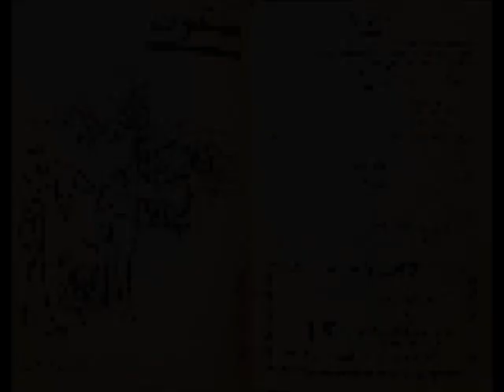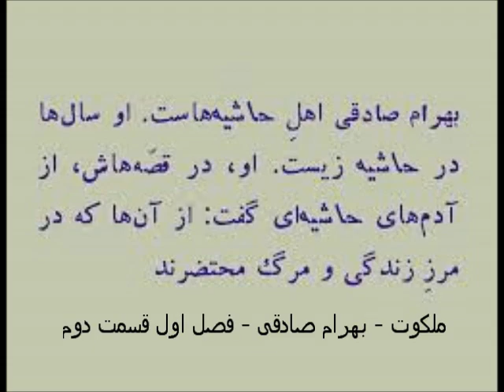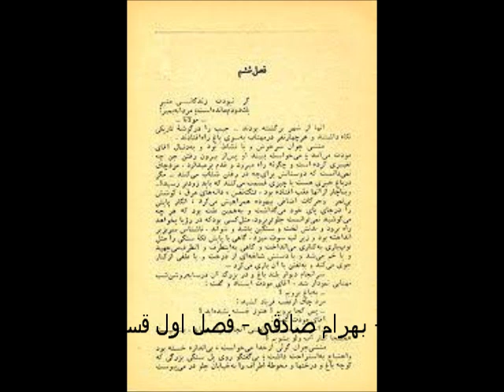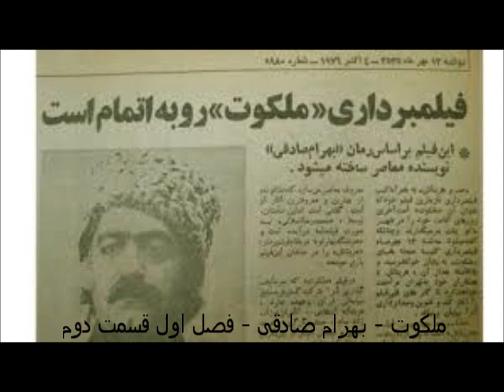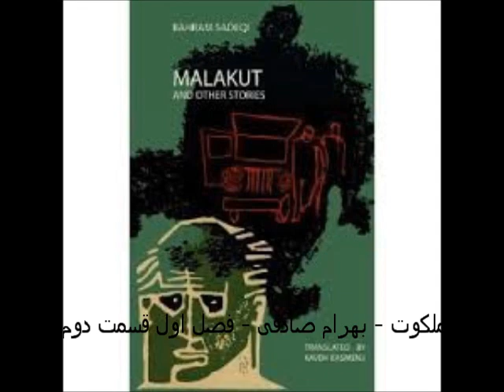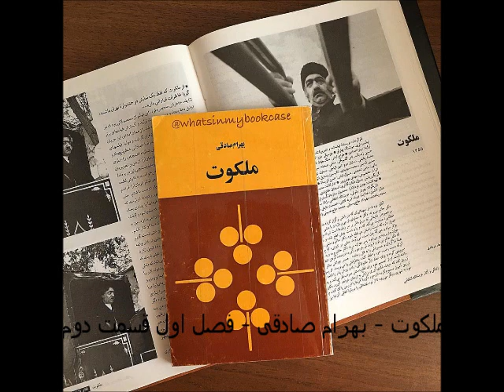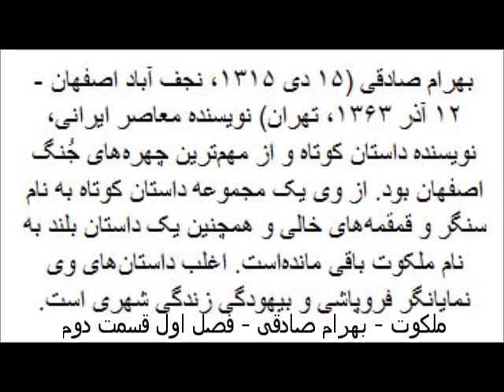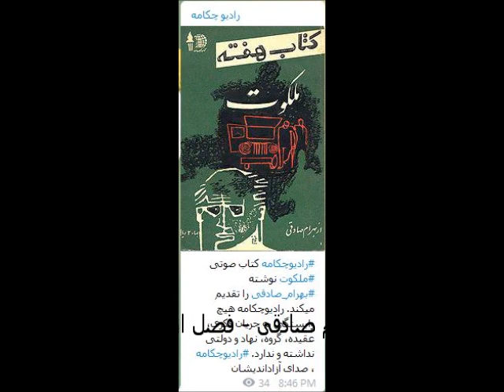کتاب صوتی ملکوت نوشته بهرام صادقی قسمت دو از هشت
رادیوچکامه کتاب صوتی ملکوت نوشته بهرام صادقی را تقدیم میکند. رادیوچکامه هیچ وابستگی به جریان فکری، عقیده، گروه، نهاد و دولتی نداشته و ندارد. رادیوچکامه ، صدای آزاداندیشان